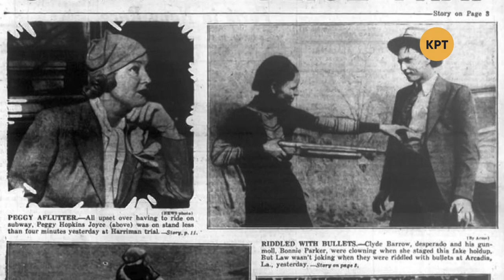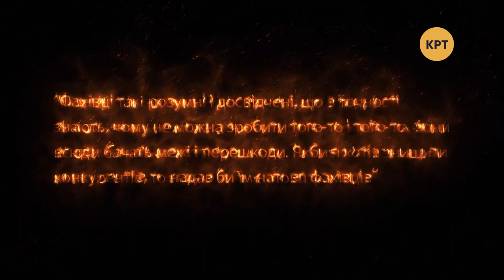Одна история – Генри Форд – Телеканал КРТ // #23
Сегодняшний выпуск посвящён Генри Форду – бизнесмену, магнату, основателю Ford Motor Company, отцу автомобильной индустрии.

Распространи это видео!